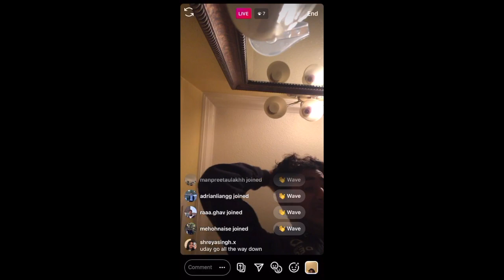Uday Aulakh - c/o 2022 Treasurer campaign